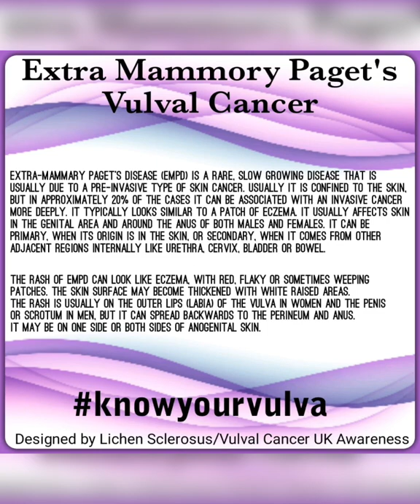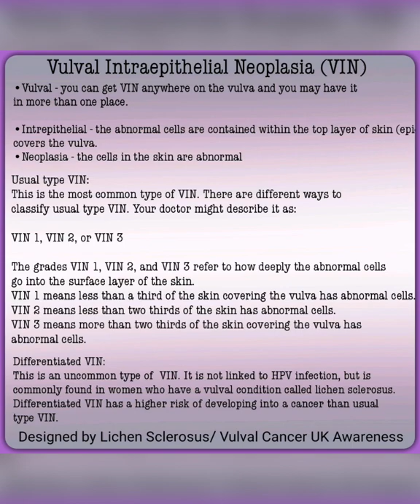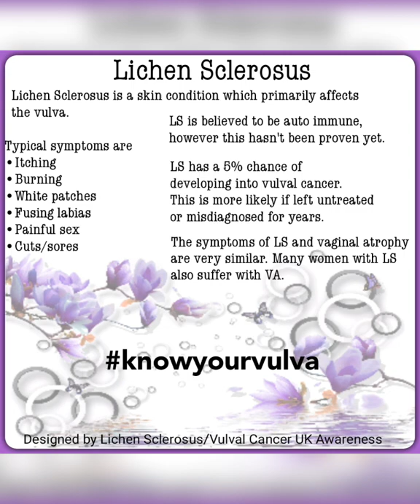Vulval cancer awareness campaign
Vulval cancer